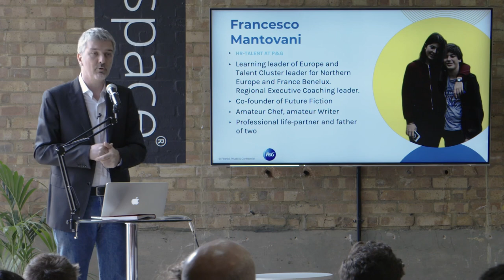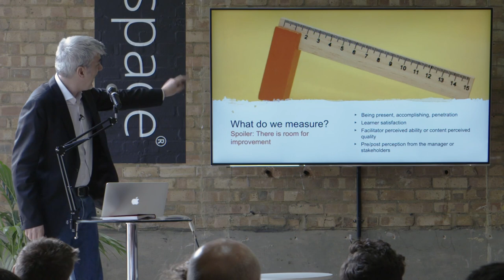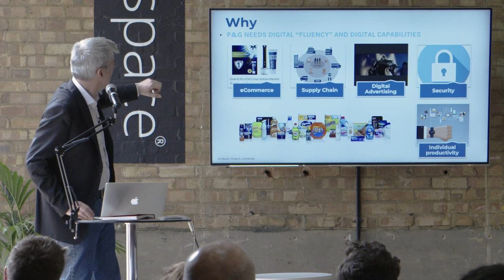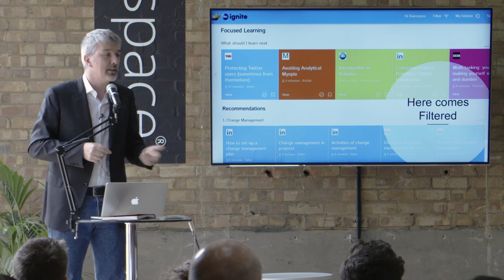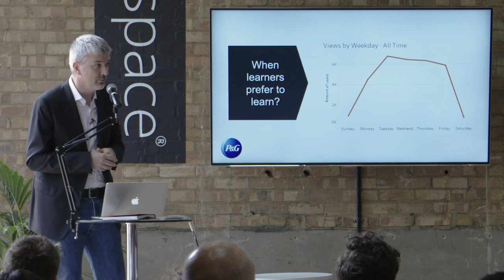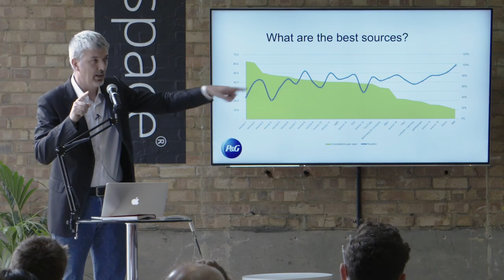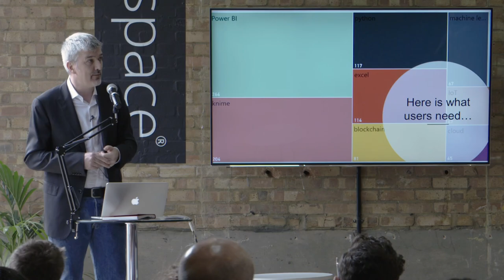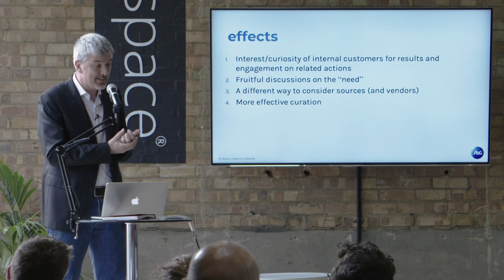Data driven learning with Procter & Gamble's Francesco Mantovani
Find out how Procter & Gamble’s Global Talent and Development lead is using the right data to stay ahead of the pack.

Buy-in and engagement are life and death for learning. So, an essential part of L&D's job is selling learning - to stakeholders, business leaders, and individual learners. The best way to prove that your learning is worth the investment is to use the data.

At the same time, the biggest obstacle for individual learners is finding the right content. Data, again, is the key to giving people the right learning recommendations for their upskilling.

Finally, learning is an iterative process. Every organisation learns differently, so, if you can find out what, where, when, and how your employees most like to learn, you can continuously optimise the experience.

For all of these, you need the right data, used in the right way. Watch Francesco Mantovani, Procter and Gamble's Global Learning Technologies and Innovation Leader, to find out how.